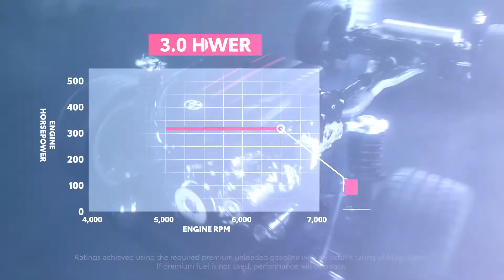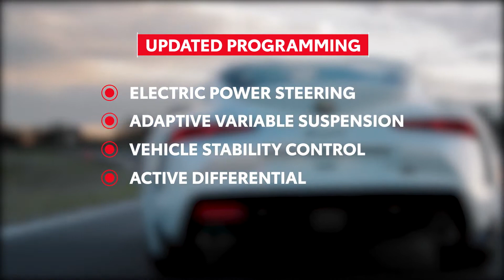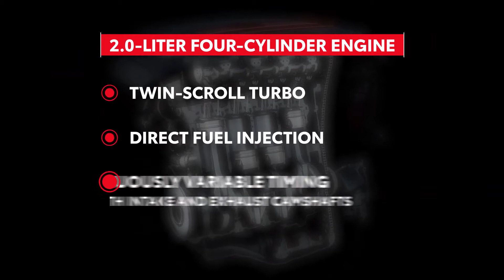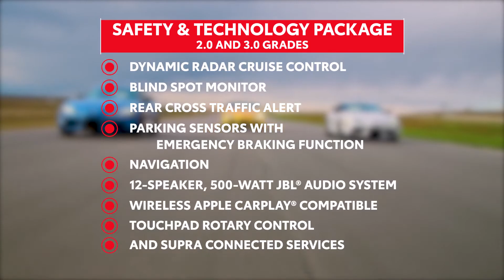2021 New Toyota GR Supra Walk Around Review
2021 New Toyota GR Supra Walk Around Review

Watch to learn what's new for the 2021 GR Supra! In this walkaround video, we present the 2021 Toyota GR Supra specs and features.

00:00 2021 GR Supra Specs & Features:
00:30 Exterior & Engine Specs
00:50 Lineup
02:08 Interior
02:21 A91 Edition & Supra 3.0 Features
03:01 Performance
03:52 Safety & Technology Package
04:07 Driver's Assist Package

Please note that all drivers in this video walked away unharmed or made a full recovery. (yes, the motorbiker too)

Become a Member and get early & exclusive access to upcoming videos!